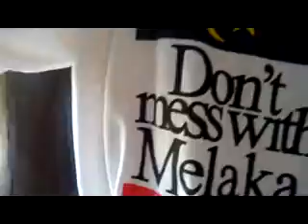Cambodian culture village CAMBODIA part 3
Ticket USD15